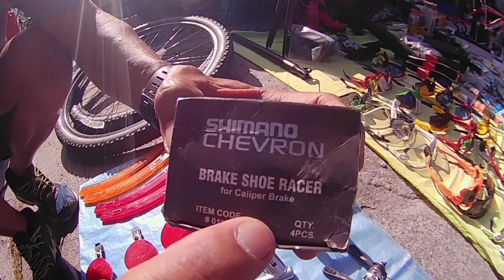NA BUSOG MATA KO SA NAKITA KO!!! DAMI COLNAGO| BAGONG LATAG |VISCONTEA RB SOLID😍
LATAGAN TIANGGE SA PASAY
BE SIDE BREEZE RESIDENCES

JUSTIN
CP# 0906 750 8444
RGB BIKES AND ACCESSORIES

Latag ni KUYS CARLO C. AQUINO

Saturdays and Sundays and holidays 4:AM- 11:AM

SALAMAT SA SOLID NA SUPORTA NYO SA ATING YOU TUBE CHANNEL WAG PO KAYO MAGSASAWANG MANUOD NG MGA VIDEOS NATIN AT KUNG BAGO KA LANG SA AKING CHANNEL PLEASE CONSIDER LIKE /SUBSCRIBE / SHARE / HIT THE NOTIFICATION BUTTON PARA UPDATED KA SA MGA BAGONG VIDEOS NA INAUPLOAD NATIN. GOD BLESS US ALL